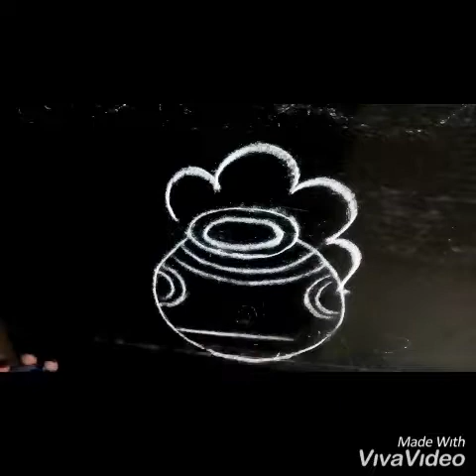shri krishna janmashtami special rangoli by MadhuraniArts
query solve In thisvideo.